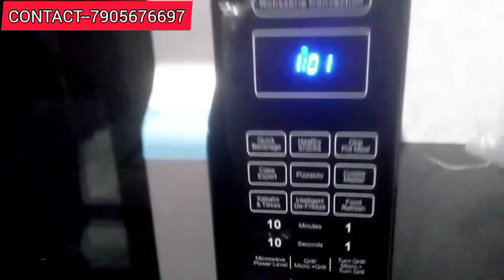MICROWAVE MODEL-30BRC3 | REVIEW VIDEO | DK VLOGS AND TECH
This is a tech video, reviewing a microwave MODEL- 30BRC3..